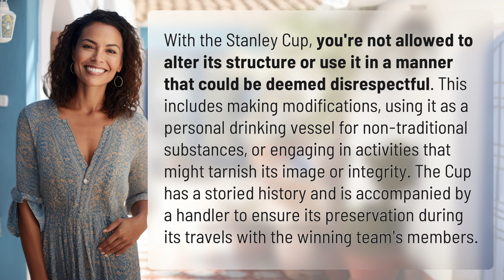What are you not allowed to do with the Stanley Cup?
The Dos and Don'ts of the Stanley Cup: What You Can't Do with Hockey's Holy Grail 👉 Stanley Cup Etiquette 👉 Discover the strict rules and regulations surrounding the legendary Stanley Cup. From altering its structure to using it as a personal drinking vessel, find out what activities are strictly forbidden and could tarnish the Cup's prestigious image and integrity. Learn about the Cup's fascinating history and the measures taken to preserve its legacy as it travels with the winning team's members.

Laura S. Harris (2024, February 10.) What are you not allowed to do with the Stanley Cup?
    🌐 AskAbout.video